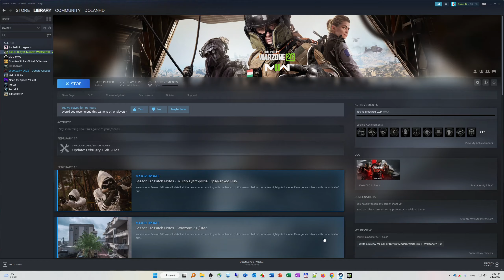ASHIKA ISLAND Resurgence Gameplay - Call of Duty Modern Warfare Warzone 2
*Call of Duty Modern Warfare Warzone 2*